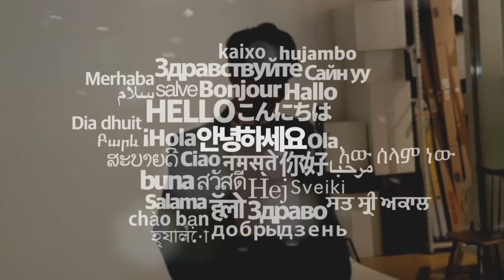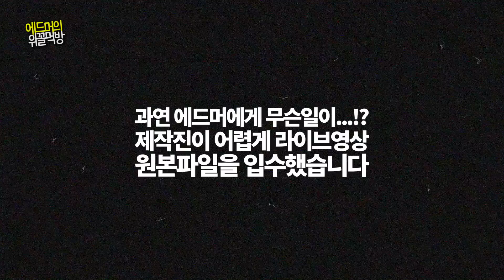"지옥의 잼먹방" 로투스크런치, 쿠텔라, 녹텔라, 마시멜로잼｜드머리뷰｜에드머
안녕하세요, 괴물입니다. 오늘은 오랜만에 잼특집 방송을 해봤습니다. 쿠텔라, 녹텔라, 마시멜로크림은 처음 먹어보는데요. 특히 쿠텔라는 엄청 맛있었습니다. 방송이 끝난 후에도 숟가락으로 반정도 퍼먹었네요. 쿠텔라가 엄청 달면서 중독성이 있다면 로투스는 고소함과 달달함이 젖절하게 섞여 질리지 않는 중독성이 있습니다. 마시멜로크림은 느달느달이기 때문에 약비(약간비둘기)입니다. 녹텔라는 맛없진 않았지만 딱히 저에게 끌리는 맛은 아니었습니다(방송 끝나고 한번도 안먹음) 그럼

서울특별시 강남구 삼성로 547
BK타워 4층 트레져헌터 에드머

♫ 사용된 외부 음원
* Intro